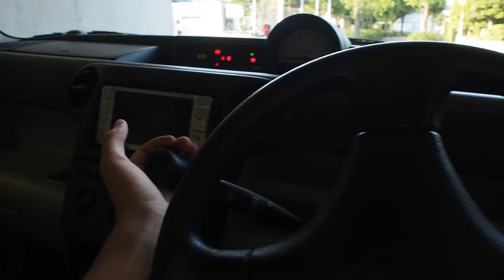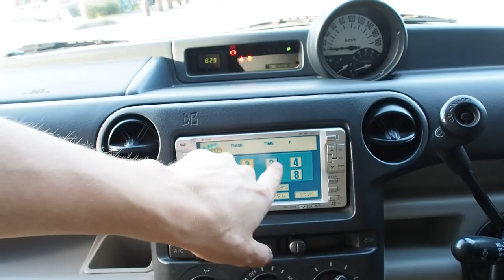New Company Car - Surprise Reveal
Vehicle Purchased and Exported from Japan

***Extra Channels***

Derek Weldon